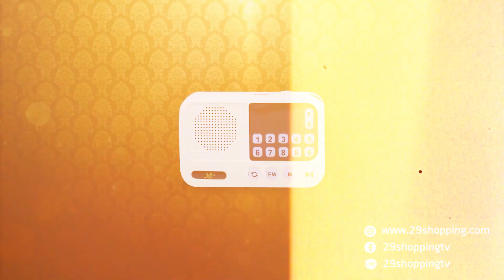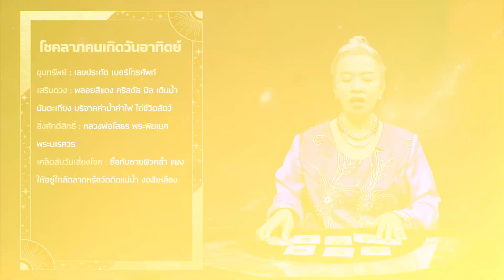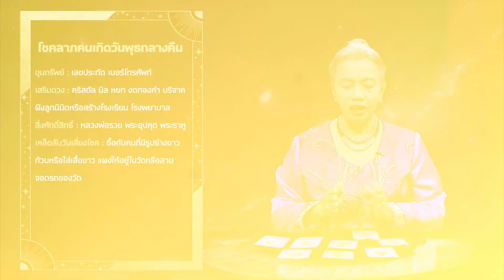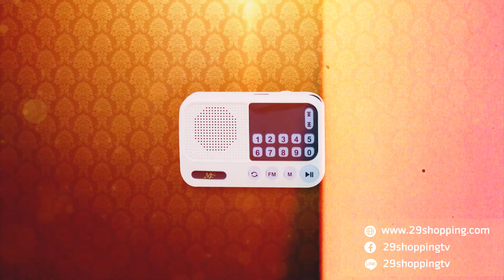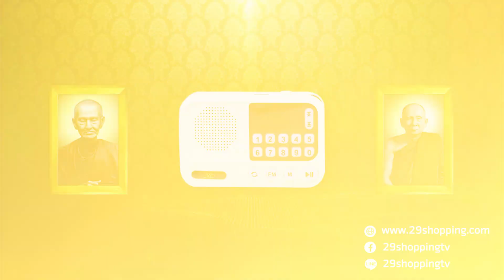รักษ์เลขเด็ด งวดวันที่ 1 ก.พ. 66 วิเคราะห์ตัวเลขตามดวงเกิด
สวัสดีค่ะคลิปนี้อาจารย์รักษ์มาพร้อมกับเลขเด็ด เคล็ดลับเสริมมงคลแม่นๆ ประจำงวดวันที่ 1 กุมภาพันธ์ 2566 ซึ่งอาจารย์รักษ์ได้วิเคราะห์ดวงชะตาในช่วงวันที่ 1 - 15 ก.พ. 66 ว่าดวงชะตาของแต่ละท่านโดดเด่นเรื่องอะไรมากที่สุด พร้อมเคล็ดลับการเสี่ยงโชค เทคนิควันเสี่ยงโชคตามดวงชะตาของท่านที่เกิดในแต่ละวัน ที่สำคัญเลขทักษาพารวยท้ายคลิปแม่นมากๆ ฝากกดถูกใจกดแชร์ให้กับ "รักษ์เลขเด็ด" ครบเครื่องเรื่องการพยากรณ์ดวงชะตา และเลขเด็ด ด้วยนะคะ

0:00 รักษ์เลขเด็ด
1:41 ดวงคนเกิดวันอาทิตย์
4:18 ดวงคนเกิดวันจันทร์
7:35 ดวงคนเกิดวันอังคาร
10:28 ดวงคนเกิดวันพุธกลางวัน
13:35 ดวงคนเกิดวันพุธกลางคืน
16:29 ดวงคนเกิดวันพฤหัสบดี
19:44 ดวงคนเกิดวันศุกร์
23:12 ดวงคนเกิดวันเสาร์
26:36 ทักษาพารวย
สนใจ ME MUSIC BOX วิทยุธรรมะสุขใจ
หรือที่ Line @29shoppingtv

ตรวจผล สลากกินแบ่งรัฐบาล ย้อนหลังทุกงวดได้ที่นี้